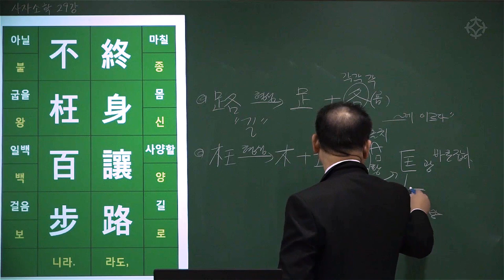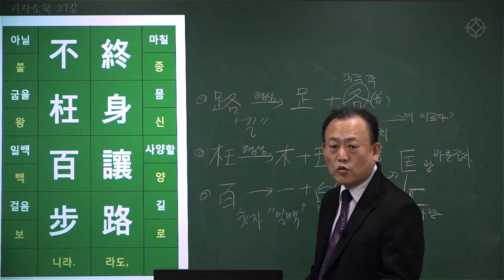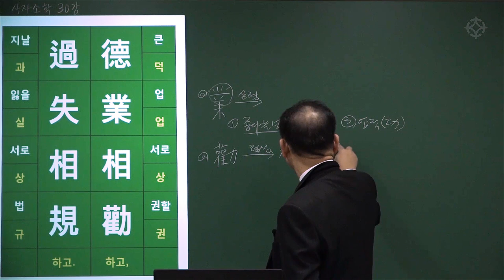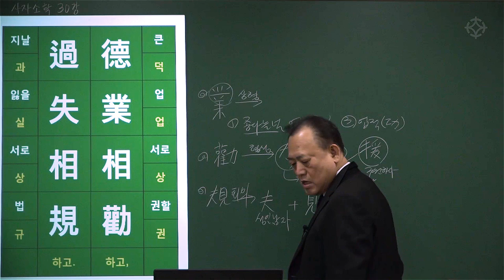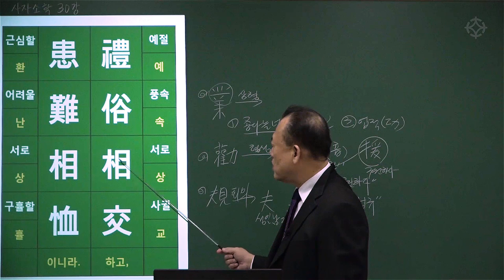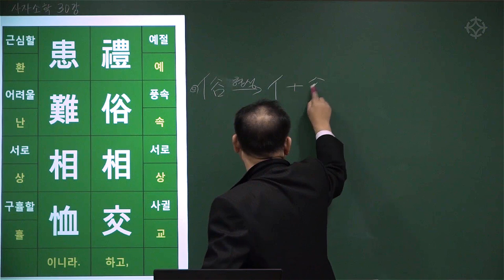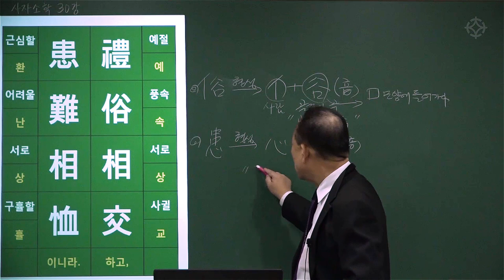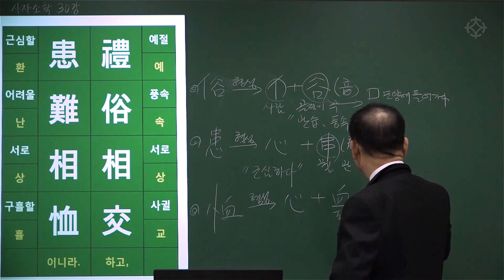[대통인.com] 명리 공부를 위한 한자 공부 : 사자소학 (76) 종신양로 불왕백보 덕업상권 과실상규 예속상교 환난상휼 - 한상정 선생님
종신양로 불왕백보
終身讓路 不枉百步
덕업상권 과실상규
德業相勸 過失相規
예속상교 환난상휼
禮俗相交 患難相恤
: 남에게 평생 길을 양보해도 백보를 굽히지는 않을 것이요
덕업은 서로 권하고 과실은 서로 규제하며
예의와 풍속으로 서로 사귀고 어려움을 당했을 때는 서로 구휼하라

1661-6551